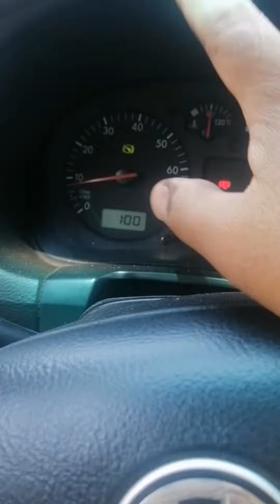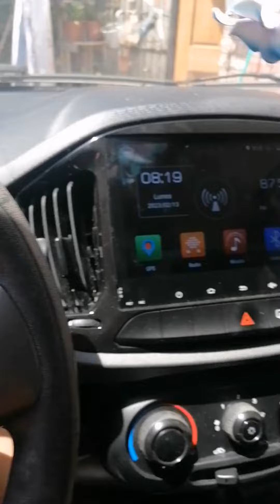cambiando la bateria